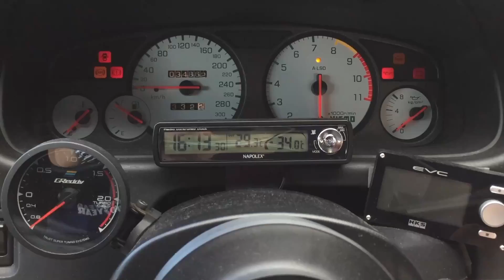BRZ事故車2台並べてみました！ドナーになるのはどっち？事故車も高価買取はトラスト企画！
トラスト企画お得意の「やっつけ修理」(((;꒪ꈊ꒪;)))
やっつけ修理されるのはどっちのBRZなの？
やっつけ修理するために業者オークションから事故BRZを仕入れ！
事故車買取店より高価買取自信アリのみぃくんです（笑）
高く買わないよ！と撮影の度に言ってましたが
ほんとのところどうなのよ！
と突っ込みたくなるぶ～こです（笑）